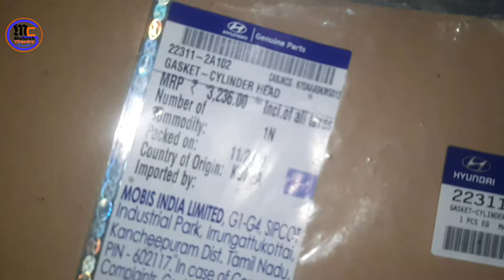Engine repair Hyundai i20 diesel part 2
भैया आप सभी को राम
मै मुकेश चन्द्र गौड़ नोएडा इण्डिया से

आज हम बात करेगे Hyundai i20 diesel इन्जन के बारे मे
Hyundai i20 diesel इन्जन रिपेयर करेगे
Hyundai i20 diesel इन्जन की टाइमिंग के बारे मे जानेगे

यह वही इन्जन है  जो कि इन्जन फ्लस करना customer को पड़ा भारी ।
इन्जन फ्लस करना सही है या गलत।

इन्जन फ्लस करना customer को पड़ा भारी, इन्जन हुआ सीजं।